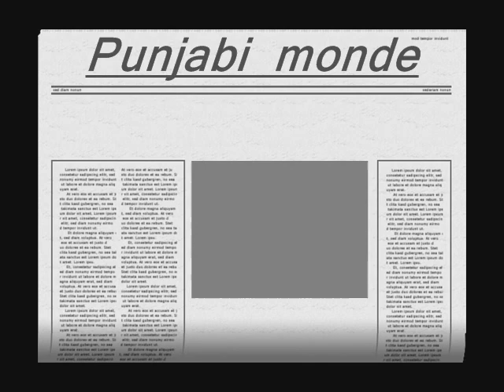dase monde Punjabi.wmv